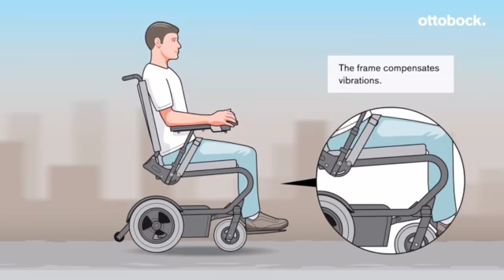Easy Living Wingus Info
Wingus Power Wheelchair
The attractive and minimalistic design of this wheelchair has a unique and elegant appearance, easy handling drive, due to the cantilever suspended frame which ensures a smooth ride for the individual, also been successfully crash tested and is suitable for use in transport.

FREE Home Assessment

This Wingus Power Electric Wheelchair includes a no obligation assessment, we cover all areas of mainland UK. We will visit you at home on a day and time to suit, with a demonstration model to familiarise yourself with. Your measurements will be taken by our expert to ensure the most perfect fit for you, Once your measurements have been taken, discussions can occur about additional features (if needed) with our expert to create a custom power wheelchair that meets all your personal requirements! All you need to do is click on "Book A Home Demonstration" complete your details and we will do the rest, you can also choose to request a store demonstration should you prefer.

This price is based on standard configuration only. This item may have multiple additional extras that are not included in the published price. Photos for illustration, Please request a detailed quote.

 Easy transport due to low product weight of 57kg
 Compact dimensions for use in small spaces (58.5cm wide)
 36.5 Ah (C20) Batteries offering up to 25km travel on one charge
 Service friendly: Simple maintenance and less service requirements
 P&G nVR2 Controller
 High seating comfort due to innovative cantilever frame construction
 Easy side transfer, due to flip up arm support
 Easy seat length adjustment for individual requirements
 Wide range of options and accessories available

Options
• Control panel holder can be swung away in parallel
• Electric lighting (compliant with German StVZO Highway Code Standards) or footpath lighting
• Storage bag under neath the seat
• Splash guard for drive wheels
• Gel batteries
• Positioning belts for the feet
• Crutch holder
• Cupholder I
• Pocket for mobile phone
• Can be combined with high-quality seat cushions and head supports from the range of accessories
• Adapter for head support mounting kit

As a part of our ongoing product improvement initiative, We reserves the right to change specifications and design without notice. Further, not all features and options offered are compatible with all configurations of the wheelchair. Please consult for further more information.